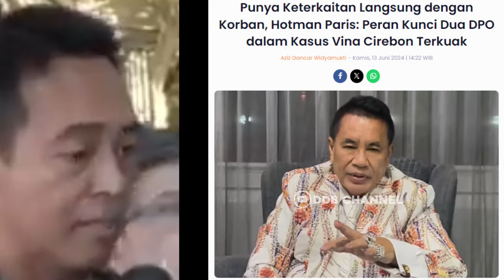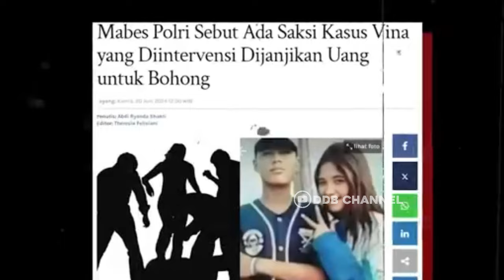EKS PANGLIMA ANDIKA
Kasus yang dialami oleh vina dan eki, dua remaja berusia 16 tahun, telah memicu reaksi emosional dan kritik tajam dari banyak kalangan, termasuk dari jenderal purnawirawan TNI, andika perkasa. Peristiwa ini menjadi sorotan, karena mengungkap kerumitan hukum dan peran berbagai instansi yang terlibat, terlebih lagi ketika polda jabar menghapus dua DPO, yaitu andi dan dani yang ada dalam putusan pengadilan dalam kasus vina. Andika perkasa, yang merupakan mantan Panglima TNI, secara tegas mengkritik Polri atas penanganan kasus ini. Apalagi, andi dan dani memiliki peran yang cukup penting, dalam kematian vina dan eki.

Category
News & Politics